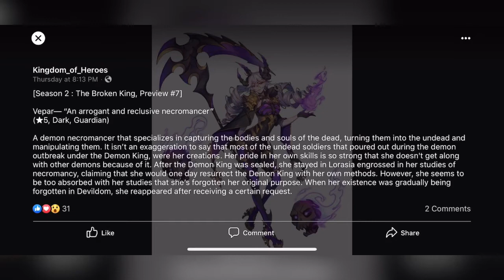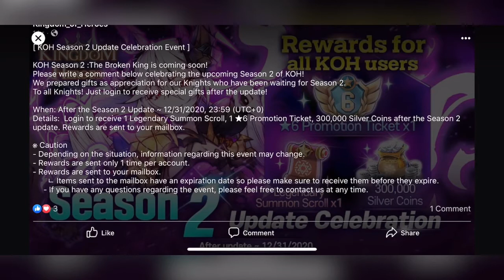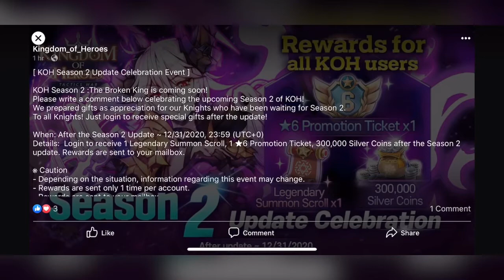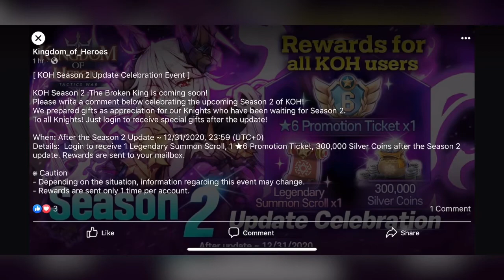Kingdom of Heroes: Tactics War | Hero Preview: Vepar!! | Huge News and Rewards!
Kingdom of Heroes: Tactics War Hero Preview: Vepar!! Huge News and Rewards! Vepar is probably one of my favorite designs since I first saw her plus waifs. Can't wait for her skills! Huge news for all users come the full release of Season 2 The Broken King Update!

Song- Jolt

Artist- Unlike Pluto